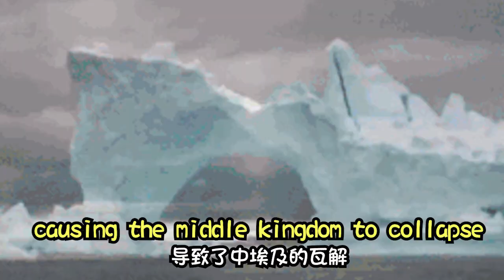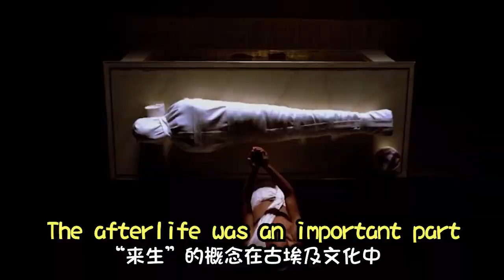✅What did the Ancient Egypt Invent?✅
@Olivia's Studio 欧宝放大镜

From inventing our modern calendar, to inventing writing, to creating surgical instruments similar to those used today, the ancient Egyptians were truly masters of invention.

The ancient Egyptians would come to invent mathematics, geometry, surveying, metallurgy, astronomy, accounting, writing, paper, medicine, the ramp, the lever, the plow, and mills for grinding grain.

The Ancient Egyptians were one of the first civilizations to form in the ancient world. Their inventions and technology had an impact on many civilizations to come. Their technology included the ability to build large construction projects such as pyramids and palaces, simple machines such as ramps and levers, and a complex system of government and religion.

One of the most important inventions of the Ancient Egyptians was writing. They wrote in hieroglyphics. Writing allowed the Egyptians to keep accurate records and maintain control of their large empire.

The Egyptians learned how to make durable sheets of parchment from the papyrus plant. It was used for important documents and religious texts. The Egyptians kept the process to make the sheets a secret so they could sell the parchment to other civilizations such as Ancient Greece.

The Ancient Egyptians had a wide variety of medicines and cures. Some of their medicines were quite strange. For example, they used honey and human brains to cure eye infections. They also used a whole cooked mouse to help cure coughs. Many of their medicines were accompanied by spells to ward off the evil spirits making the person sick.

With the Nile River playing a major role in the lives of the Egyptians, building ships was a big part of their technology. They originally built small boats from papyrus reeds, but later began to build large ships from cedar wood imported from Lebanon.

The Egyptians needed a good understanding of mathematics and geometry to build the pyramids and other large buildings. They also used math and numbers to keep track of business transactions. For numbers, they used a decimal system. They didn't have numerals for 2 - 9 or zero. They just had numbers for factors of 10 such as 1, 10, 100, etc. In order to write the number 3 they would write down three number 1s. To write the number 40, they would write down four number 10s.

All Egyptians wore makeup, even the men. They made a dark eye makeup called kohl from soot and other minerals. The makeup was a fashion statement, but it also had the side effect of protecting their skin from the hot desert sun.

Because their bread had so much grit and sand in it, the Egyptians had a lot of problems with their teeth. They invented the toothbrush and toothpaste in an effort to take care of their teeth. They used a wide variety of ingredients to make their toothpaste including ashes, eggshells, and even ground-up ox hooves.

Fun Facts about the Inventions of Ancient Egypt
1. The Ancient Egyptians did not start using the wheel until it was introduced by foreign invaders using the chariot.
2. The word for paper comes from the Greek word for the papyrus plant.
3. The Egyptian number for one million was a picture of a god with his arms raised in the air.
4. They invented a game similar to bowling where the bowler tried to roll a ball into a hole.
5. They invented large door locks that used keys. Some of the keys were up to 2 feet long.